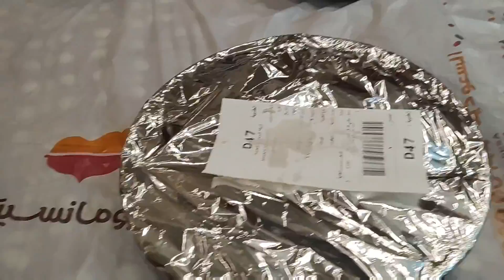Romansiah Restaurant l Discounted deals 3 person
Located in Dammam Cornish & several places in Dammam, one of the best food restaurants.